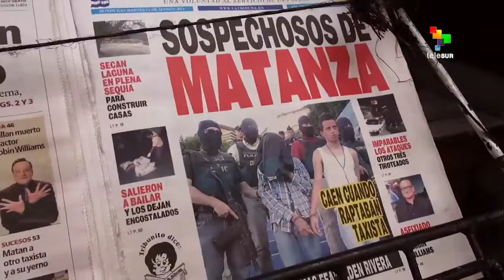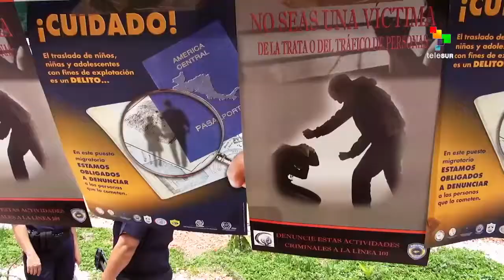Nicaragua leads region in preventing human trafficking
In Central America, the countries with the most human trafficking are those in the triangle of Guatemala, El Salvador, and Honduras, largely because of the influence of drug cartels. teleSUR